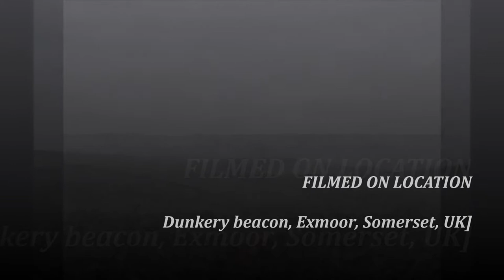Dunkery Beacon Visit, Part II, 'Approaching Dunkery Beacon' by Sheila, September 10th 2018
The gradual climb up to the beacon was a good idea at this stage of the walk due to the weight of my rucksack plus it gave me some good distant views as well--magnificent scenery of rural Somerset with its patchwork guilt of green fields in marked contrast to the rugged landscape of Exmoor. My breathing will improve as the walk progresses---30 odd years ago I ran many Half marathons and 3 London marathons and I was always slow at the start which turned out to be a good idea--I seen many a runner fall by the wayside after starting out too fast.I deliberately avoid marching along because I like to observe everything, take photos, create videos and absorb the beauty---on occasions brisk walking is ok...if time is short or it starts to get dark or the weather changes drastically---hence I am a lone walker often on these types of hike--group walking is a totally different ball game.